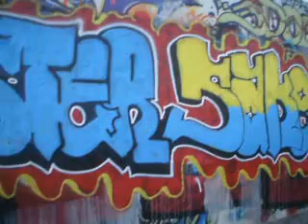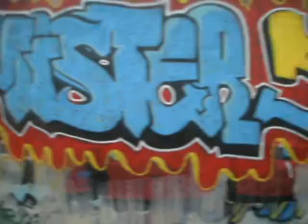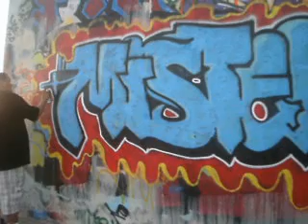MISTER SAKE AOR TDK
FRESNO BOMBING AT ITS BEST AOR TDK ALL DAY!!